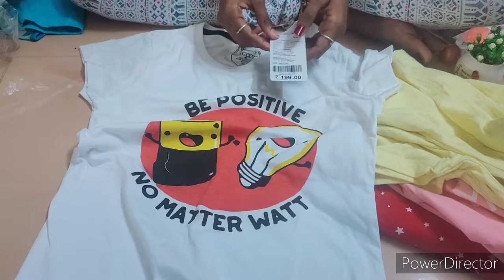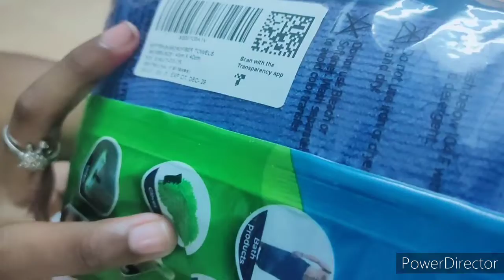this year Pongal shopping vlog | what did we purchased ? | in tamil